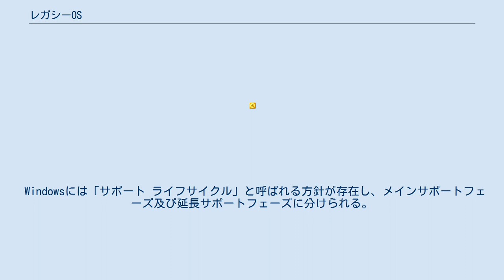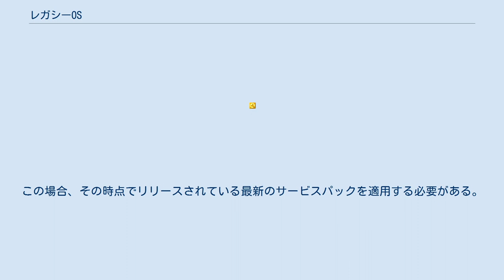レガシーOS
レガシーOSとは、コンピュータのオペレーティングシステムのうち、OSベンダーのサポートが終了したものを指す。
 OSは発売後もバグやセキュリティホールの修正および、新機能の追加などが行われるが、当該バージョンもしくは次期バージョンの発売から一定期間が経過すると、OSベンダーによる問題修正パッチの配布などが打ち切られる。
このような状態になったOSが「レガシーOS」である。
 レガシーOSでは脆弱性が見つかっても是正する手段がなく、ソフトの対応も打ち切られる場合が多い。
しかし費用や互換性の問題などからレガシーOSの使用を継続せざるを得ない状況も生じている。
 Windowsには「サポート ライフサイクル」と呼ばれる方針が存在し、メインサポートフェーズ及び延長サポートフェーズに分けられる。
前者はすべての製品に適用され、問題の修正のほかに新たな機能追加も行われる。
後者はビジネス用製品のみ適用され、問題修正は行われるが新機能追加は行われない。
期間は前者が発売から5年間または次期製品発売から2年間のうちの長い方、後者は延長サポートフェーズ移行から5年間または次々期製品発売から2年間のうちの長いほうとなる。
このライフサイクルが終了するとレガシーWindowsとなる。
ただしサポート期間は延長される場合も多い。
 サービスパックにもサポート期間が設けられており、次のサービスパックがリリースされて24ヶ月が経過すると、OS自体のサポート期間が残っていてもサポート終了となる。
この場合、その時点でリリースされている最新のサービスパックを適用する必要がある。